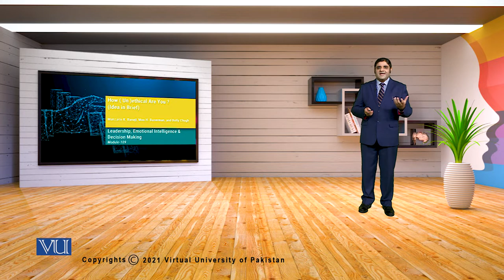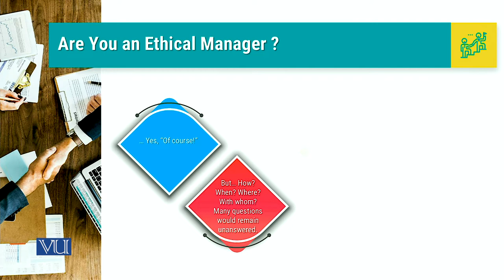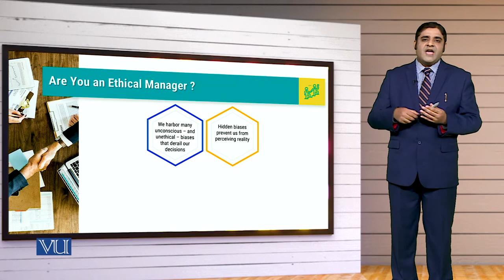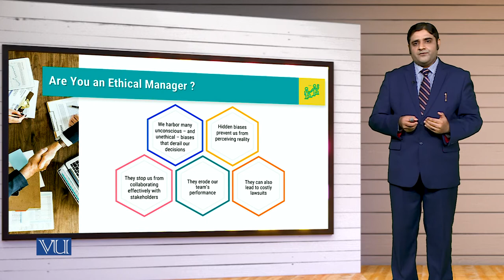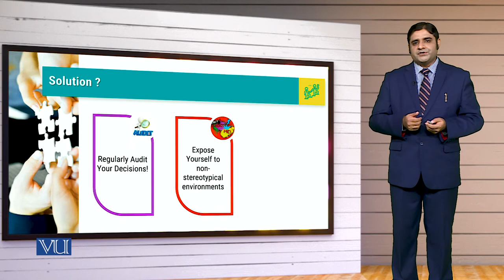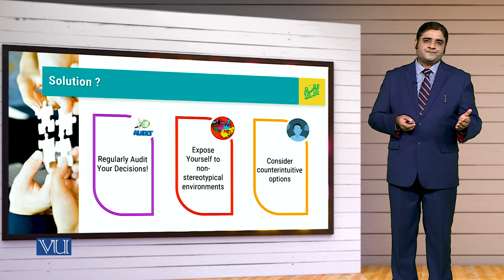MGT714_Topic109 | Leadership, Emotional Intelligence & Decision Making